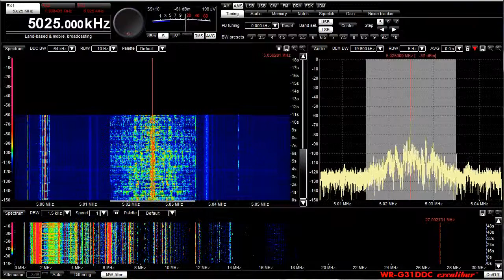Radio Rebelde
Playing with audio filtering